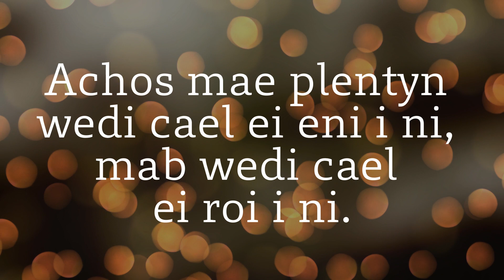Golau'r Nadolig!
Stori am oleuni'r byd yn dod i'n hachub ar adeg y Nadolig!